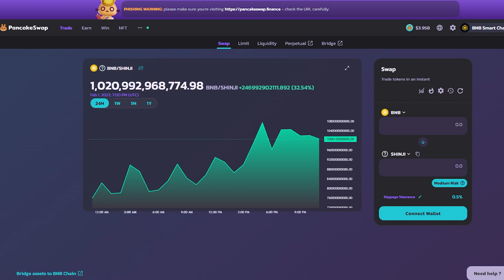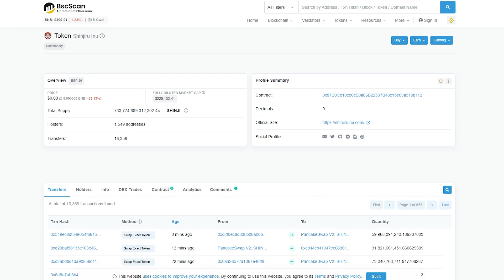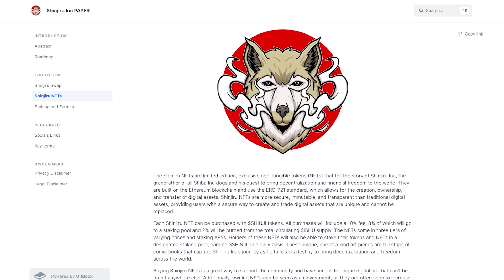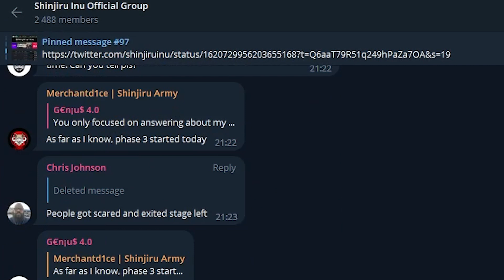Shinjiru Inu - a safe and inexhaustible token for your stable earnings!